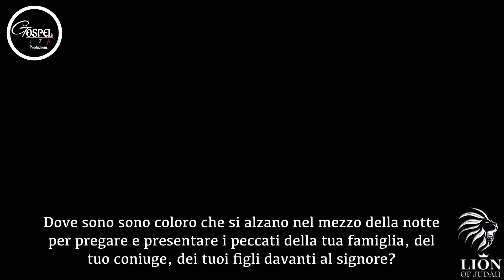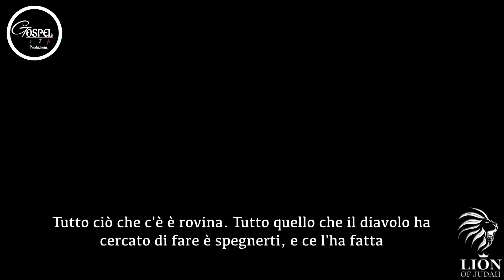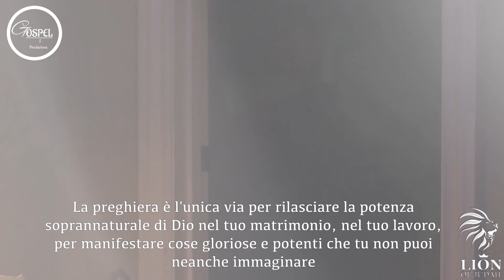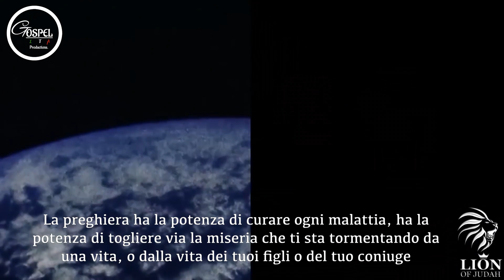La Potenza della Preghiera ⎪Bellissimo Video Motivazionale, con David Wilkerson e John Hagee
Il potere della preghiera
Video Cristiano

La preghiera non è uno strumento per renderci più santi agli occhi di Dio. La sua immensa Grazia già ci vede giustificati, redenti e salvati a prescindere da qualunque sforzo personale.
Ma la preghiera è un arma che il credente deve usare per manifestare il Regno di Dio in mezzo a questo mondo che giace nel maligno, ed in cui siamo sempre sotto battaglia.

Video di: Francesco Scutifero

Speakers:
1.David Wilkerson
2.John Hagee